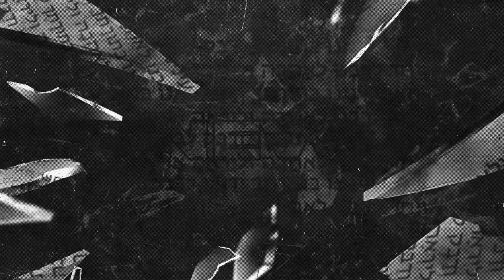Gabry Ponte, Vini Vici, Zafrir - Lo Nevosh (Official Music Video)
Spinnin’ Massive Monday is here to make your day a whole a lot better with a brand new energetic Dance track! Start your week off with a bang every Monday at 5 PM CEST!

Gabry Ponte, Vini Vici, Zafrir - Lo Nevosh is OUT NOW! Stream/Download

Choir: Israel Rizel, Asher Rizel, Evi Rizel
Singer: Aviram Dery